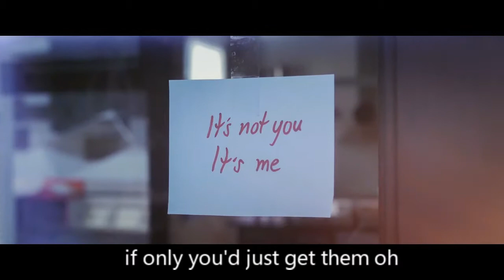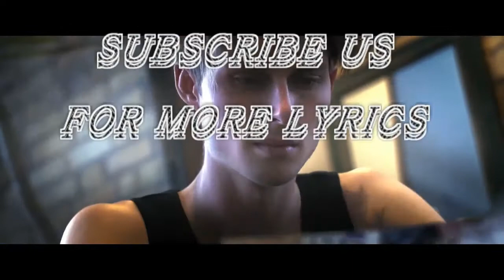Gareth Emery ft Wayward Daughter - Reckless lyrics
the lyrics of Gareth Emery ft Wayward Daughter - Reckless lyrics

GARETH EMERY'S ALBUM : 100 REASONS TO LIVE